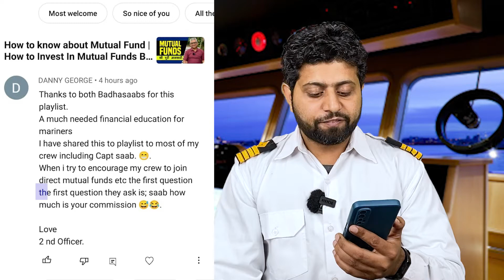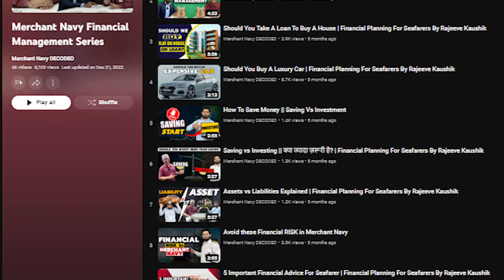Why did the 2nd Office say this...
in this vedio  Cheif Engineer Praneet Mehta Sir briefing about the financial package's feedback and the use of financial package for seafarers.